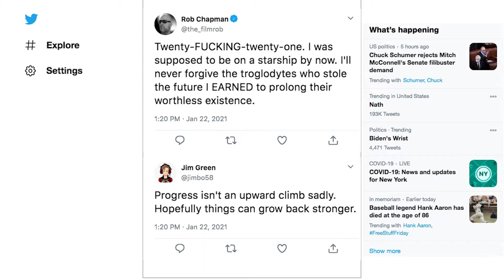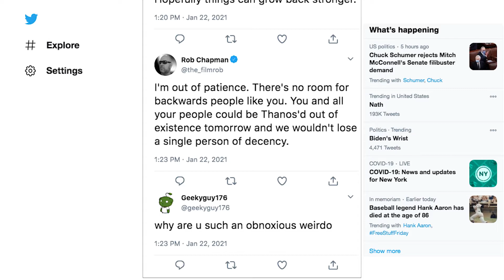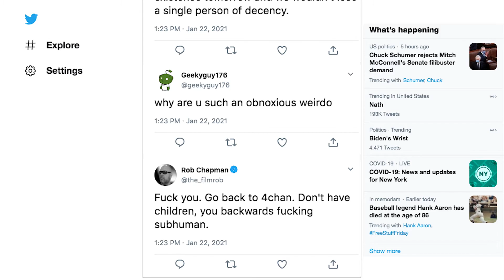FilmRob's The Large Portrait - THE LAST JEDI AND SAVING WHAT WE LOVE | REAL YouTube Content™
I like FilmRob - when he's not on Twitter.